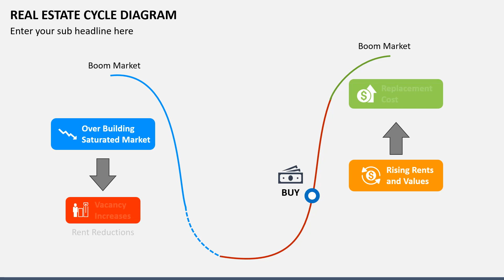Real Estate Cycle Diagram Animated PPT Template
Download our Real Estate Cycle Diagram template for Microsoft PowerPoint and Google Slides to visualize all phases of the real estate market in an engaging manner.